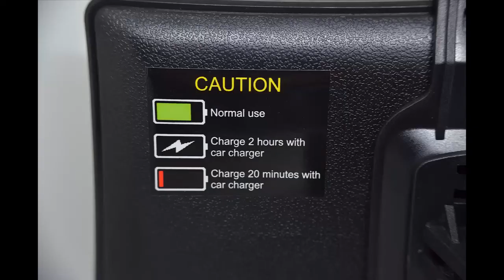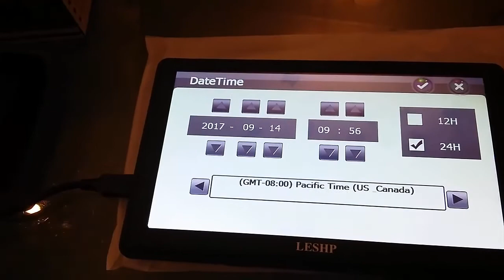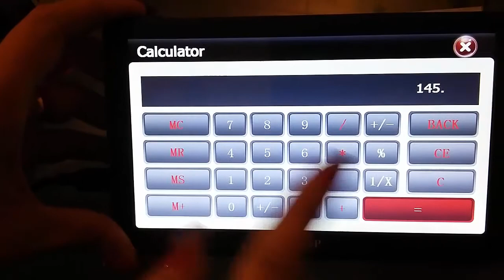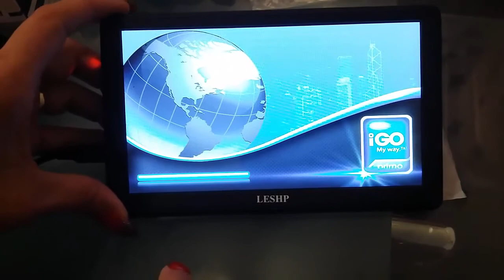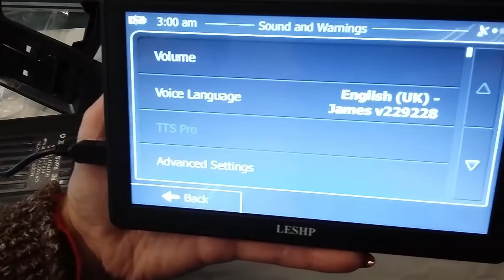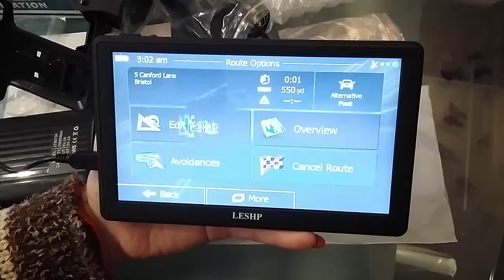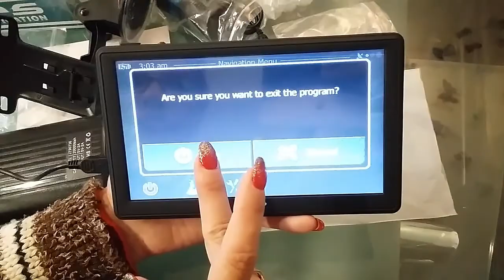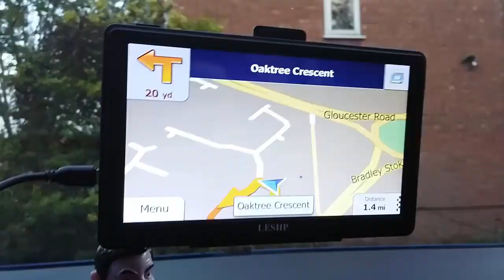LESHP 7 inch GPS Navigation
Sat Nav For Cars, LESHP 7 inch GPS Navigation with UK Ireland Europe Maps & Free Lifetime Map Updates,8GB